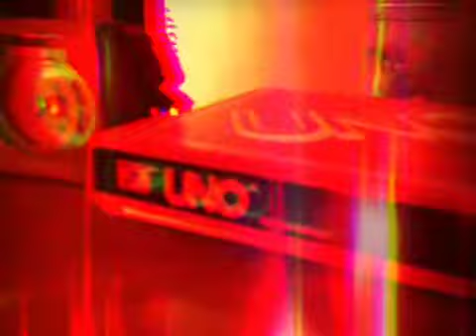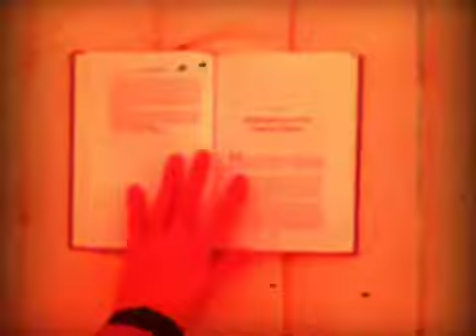Sparkle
Demo of a live performance from Loom Pedal.